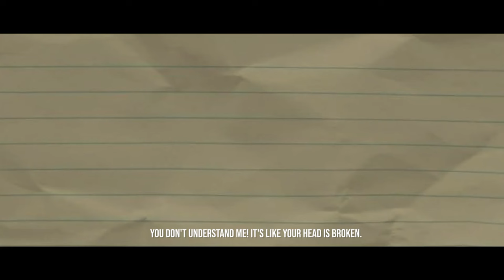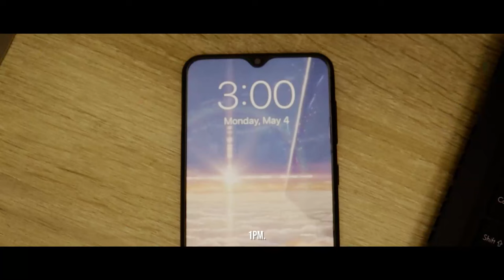Unwritten Chapters | A Filipino Romantic Comedy Film | English Subtitles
With only 3 weeks left before their defense, College students Ethan (Jesunald Galindo) and Mia (Shiela Mae Nonescan) have to push the limits of their capabilities and test the strength of their broken bond in order to succeed.

[RATED PG] - Comedy/Romance - 15 minutes

Cast:

Jesunald Galindo as Ethan
Shiela Mae Nonescan as Mia
Zchandro Tiposo as Peter

Students played by
Bea Allaina Alfor
John Christian Ledesma
Pauline Panes
Joshua David Ranin

Directed by Neil Vergara

Screenplay by Neil Vergara, Thea Marie Salazar, Myrrhea Belle Junsay, and Gabriel Dela Gente

Produced by Neil Vergara, Thea Marie Salazar, and Pauline Panes

Director Of Photography: Arjuna Earl Pia

Camera operators: Jesren Caylan, Meryll Klaryze Polaron, Pauline Panes, and Khrysryl Ardee Mallo

Graphics designers: Vincent Corpes Jr., Meryll Klaryze Polaron, and Thea Marie Salazar.

Animation by Christian Olivier Valgomera and Thea Marie Salazar

Sound and video editors: Joshua David Ranin and Khrysryl Ardee Mallo